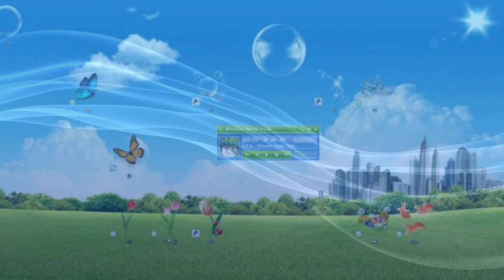17 minutes of Frutiger Aero Aesthetic Music (Frutiger Aero Song Mix)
Listen to the official Frutiger Aero playlist on Spotify for more!

0:00 Nintendo 3DS - System Settings
2:00 Aphex Twin - Flim
4:48 16:9 krollo ✥ - Future I Desire (Instrumental)
7:18 DJ Kuroneko - heartless
10:21 temcandoanything - frutiger aero
12:04 Pro Evolution Soccer 2008 OST - Ambiguous Tea
13:43 PS Vita - Home Menu
15:57 16:9 krollo ✥ - Ultra Despair Slayer (Instrumental)